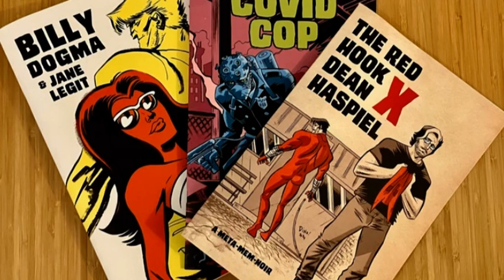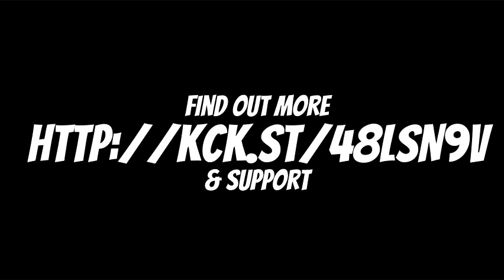Words, Images, & Worlds with Dean Haspiel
Artist and author Dean Haspiel stops by Words, Images, & Worlds to talk about his creative process, playlist, and current work on Chest Face.